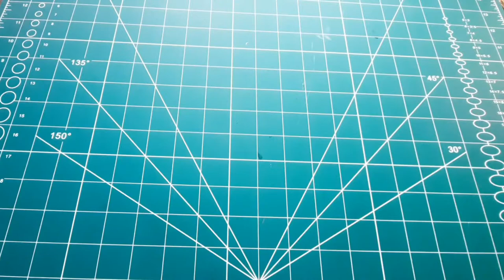Paper Weaving Basket| Easy Paper Basket| PAPER BASKET IDEA| DIY Paper Craft| DIY Craft Tutorial#20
Today I have show a paper weaving basket making video tutorial. In this paper weaving basket video, I have included the detail on how to cut and fold the paper weaving basket step by step. This is really simple and the result will surprise you a lot.

Thank you very much for watching Paper Weaving Basket making video.

MATERIAL REQUIRED:
*A3 sheet (1 piece )
*A4 sheets (2 pieces)
*Origami paper (1piece)

TOOLS REQUIRED:
*Glue
*Scissor
*Ruler
*Pencil